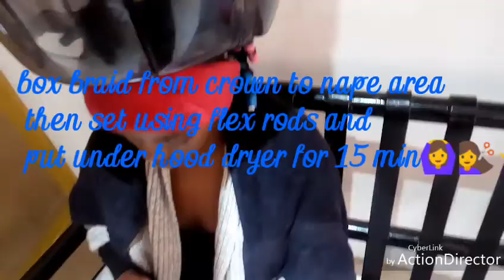4c natural hair updo and styling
Simple box braid from crown to nape area set by flex rods then unwind this awesome kevinvoasunanatura @kevinvoasuna